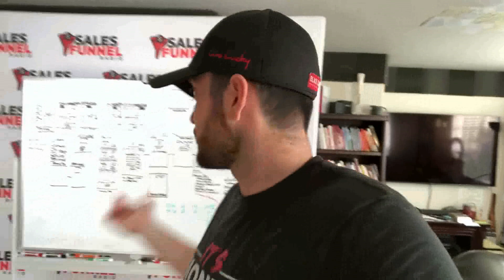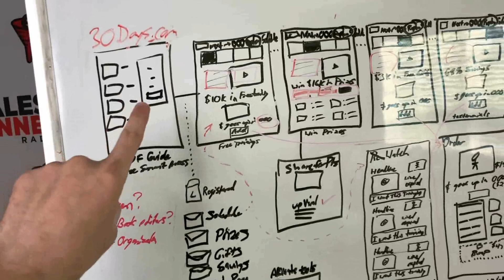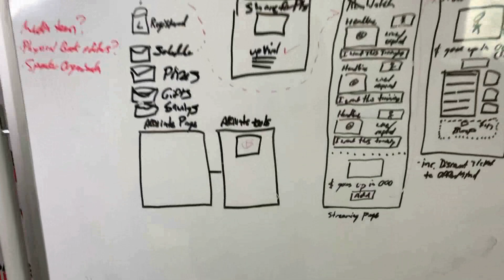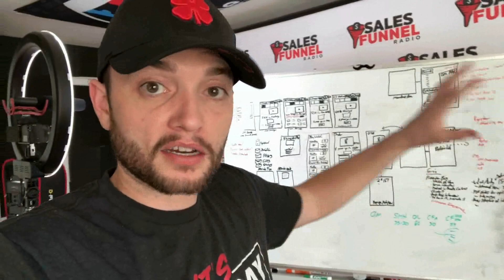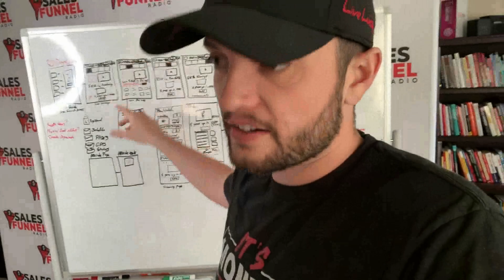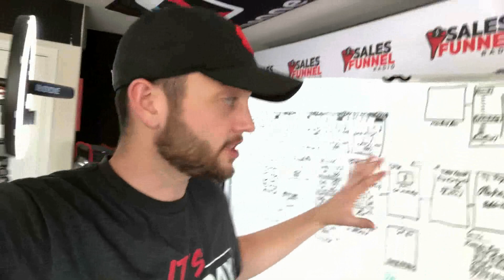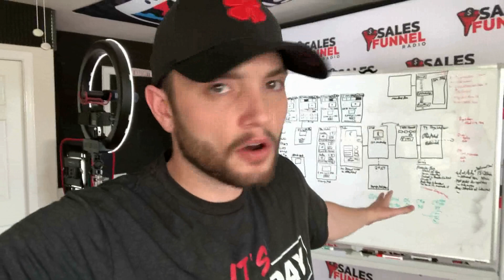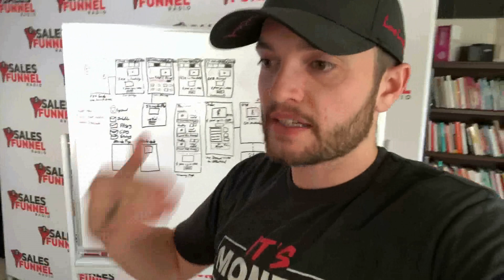Creating YourFinalOffer.com Funnel - Episode 300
ant to learn how to create offers that keep selling for the long term with low management?

I thought I'd pop my camera on and share with you how I created the funnel for the "Your Final Offer" virtual summit that we're doing soon.